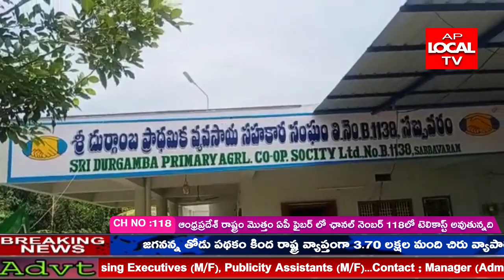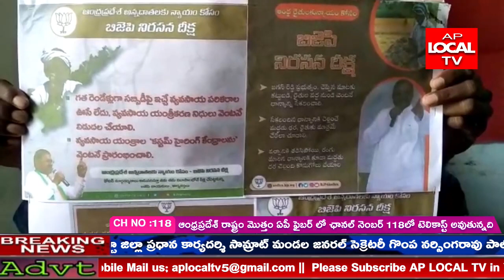AP LOCAL TV NEWS || 08-06-2021 || BULLETIN